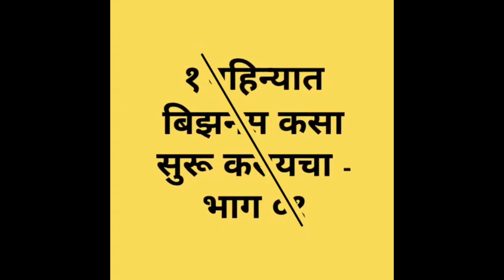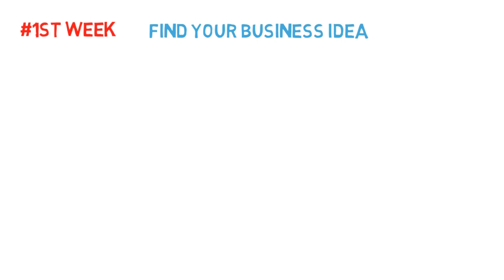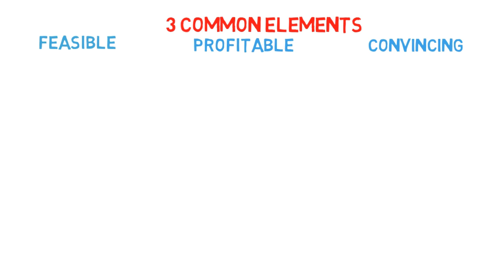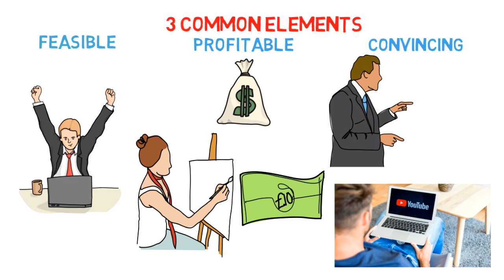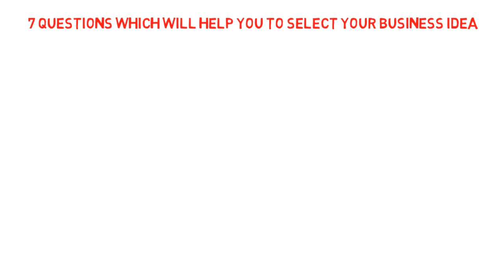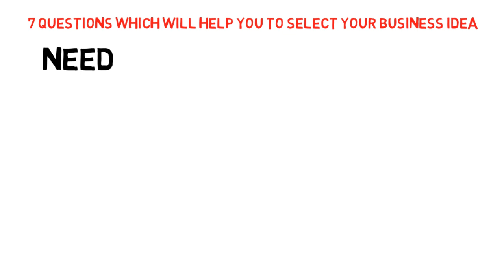१ महिन्यात स्वतःचा नवीन बिझनेस कसा सुरू करायचा भाग ०१ | फ्री बिझनेस कोर्स मराठी